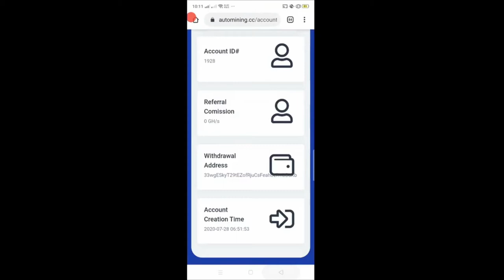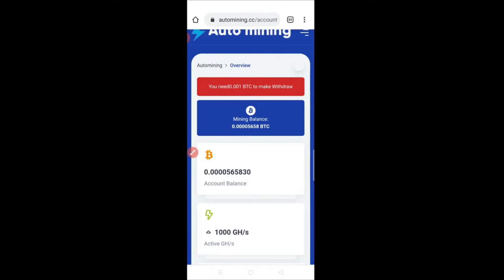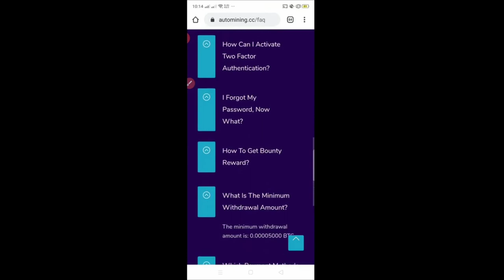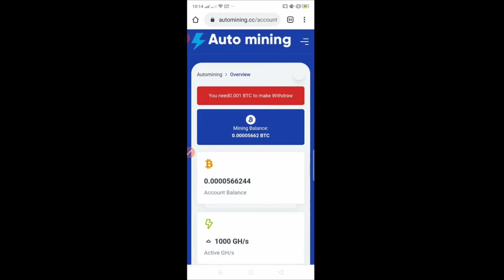BTC Automining Legit or Scam? Approved.